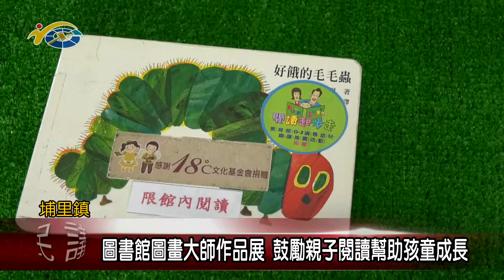圖書館圖書大師作品展 議員陳宜君鼓勵親子閱讀幫助孩童成長